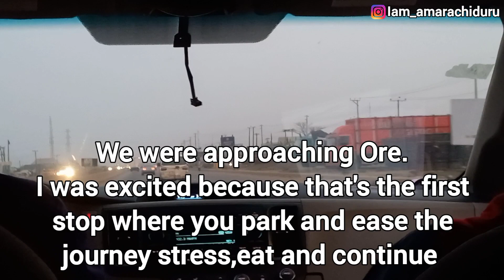WE LEFT GHANA AFTER FIVE YEARS | TRAVEL VLOG 🇳🇬🇬🇭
I miss you so much. Thank you so much for checking on me.
I'm well. God bless you for your continuous support.
This video is a travel vlog.
We left Ghana 😪 I'm sorry but it's true.